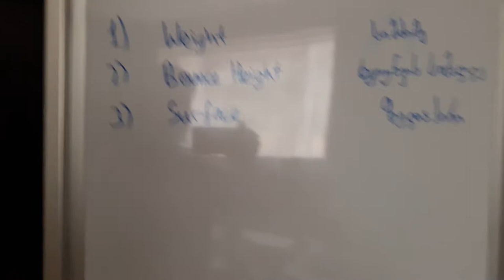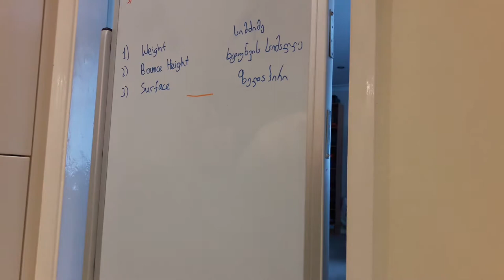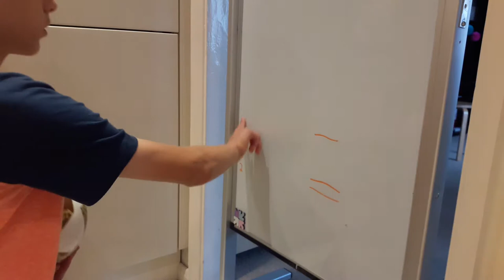The House Test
We test out three replicas of the Adidas Telstar 18:
-- Glider
-- Top Glider
-- Top Replique

How different are they, and how similar to the real ball?

Note that they are in different colours just for the viewers' convenience, as each type comes in all three colours.